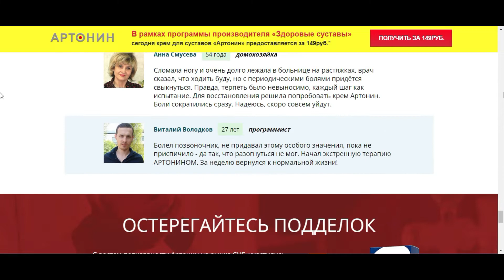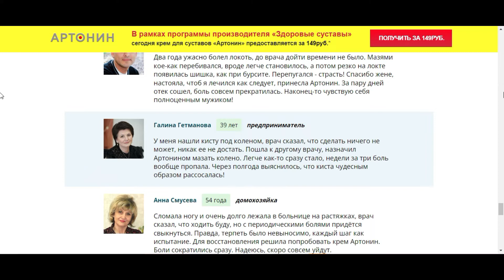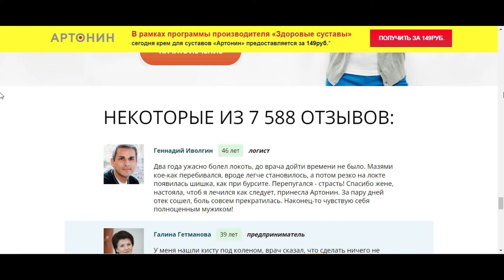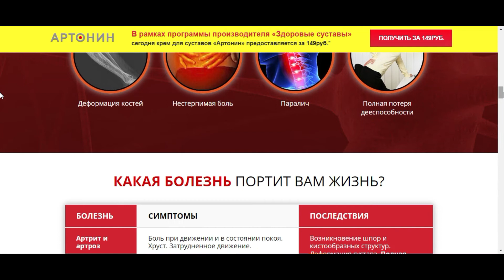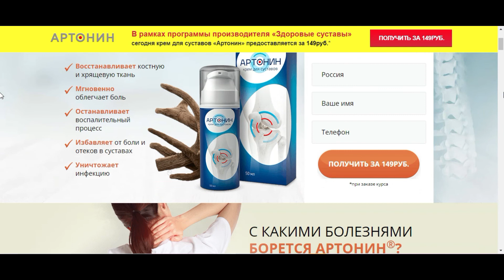Артонин крем работает ? Артонин крем для суставов честный обзор ! Артонин крем официальный сайт !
ПОЛНОЕ ИЗЛЕЧЕНИЕ ЗАБОЛЕВАНИЙ СУСТАВОВ ЗА 21 ДЕНЬ

Восстанавливает костную и хрящевую ткани;
Мгновенно снимает боль;
прерывания;
воспалительный процесс;
Снимает боли и отеки в суставах;
Уничтожает инфекцию.

это крем для суставов, который помогает преодолеть мучительную боль и хронические проблемы. Проблемы с суставами могут появиться в любом возрасте, а неадекватное или несвоевременное лечение часто приводит к инвалидности. Вот почему важно быстро и правильно реагировать на первые проявления проблем и лечить суставы препаратами, вызывающими минимальные побочные эффекты.

Воспаление, инфекция, травма, возрастные изменения, особенности формирования опорно-двигательного аппарата – все это может привести к деформации, отечности, болям и изменению подвижности суставов. И со всеми этими симптомами борется Артонин. Но помимо симптомов, досаждающих больным, он отлично побеждает первопричины или служит прекрасной профилактикой, чтобы не допустить развития плохих изменений.

Например, последствия возрастных дегенеративных изменений, которые выражаются в:

деформации суставов,
истончение хрящей,
деформации суставов,
срастание костей,
недостаточность синовиальной жидкости и изменение ее качеств,
боль, отек, хруст,
Со всем этим борется инновационный крем, который:
улучшает трофику тканей и суставов,
улучшает кровообращение,
уменьшает воспаление, борется с очагами хронической инфекции,
способствует регенерации,
ускоряет процесс восстановления после травм и оперативных вмешательств,
восстанавливает структуру хрящей,
увеличивает синтез синовиальной жидкости.

Биогенный ревитализирующий крем на основе изотонической формулы соковых мицелл, экстрактов и растительных масел, природных источников гликозаминогликанов, обогащенный натуральным биогенным витаминно-минеральным комплексом, предназначенным для активации естественных механизмов деления хондроцитов, устранения симптомов дегенеративно-дистрофических изменений. в суставах и структурах суставной сумки, тканях и прилежащих сосудах.

К основным преимуществам крема для суставов можно отнести его натуральный состав, так как компоненты, входящие в его состав, тщательно отобраны и протестированы. Благодаря этому средство не имеет противопоказаний и побочных эффектов, оно абсолютно безопасно для здоровья человека. Это было подтверждено несколькими лабораторными и клиническими исследованиями. Кроме того, Artonin имеет сертификаты высокого качества и пользуется солидным уровнем доверия.

Несмотря на достаточно широкий спектр воздействия на организм человека, основной задачей крема является устранение и устранение причин, приведших к появлению заболеваний суставов. Активные вещества восстанавливают подвижность суставов, укрепляют костную и хрящевую ткани. Обладают антибактериальным, ротивовоспалительным, антисептическим, регенерирующим и общеукрепляющим действием, что позволяет получить максимально положительный результат.

В состав Артонина входят органические компоненты, комплекс витаминов и минералов, которые увеличивают выработку синовиальной жидкости и предотвращают риск повторного травмирования.

Режим приложения

Средняя продолжительность курса составляет 3 недели. Крем Артонин следует втирать легкими движениями в поврежденное место 3 раза в день.